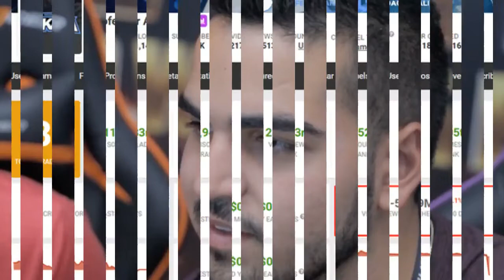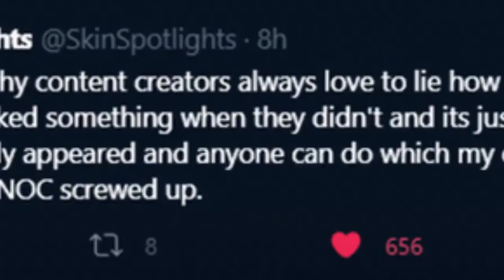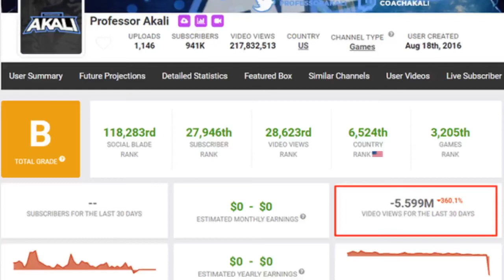Chuyên đi smurf và làm nội dung "bẩn", YouTuber bị cộng đồng LMHT quay lưng, đồng loạt tẩy chay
Với tựa game phức tạp và có lượng người chơi khổng lồ như LMHT, các YouTuber sẽ có vô vàn nội dung để khai thác. Những nội dung như hướng dẫn chơi game, tạo các video giải trí, phân tích cốt truyện cho tới tìm lỗi. đều được cộng đồng ủng hộ nhiệt tình. Tuy nhiên, trường hợp của YouTuber Professor Akali lại khác hẳn khi anh chàng này đang bị tẩy chay bởi cộng đồng LMHT.
Professor Akali đang bị cộng đồng LMHT đồng loạt tẩy chay
Bằng chứng rõ ràng nhất cho việc này đó là số lượt xem cũng như lượng người đăng ký mới hàng tháng của Professor Akali đang giảm nghiêm trọng. Theo thống kê từ chuyên trang Socialblade, kênh của Professor Akali đã mất đi 5,599 triệ...